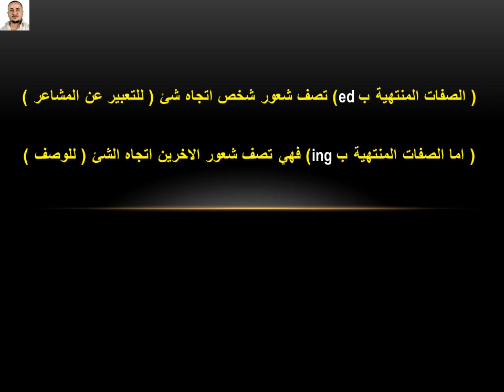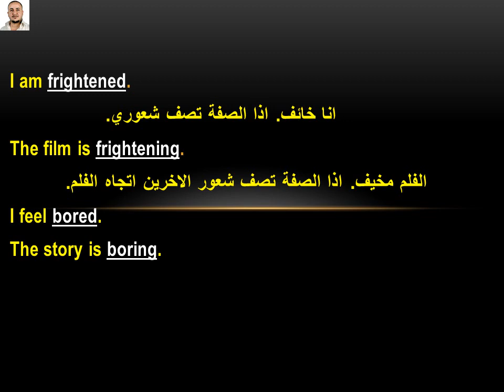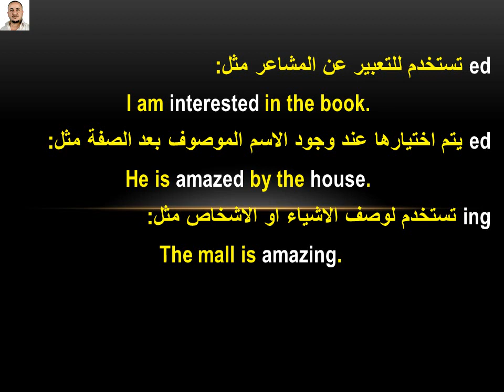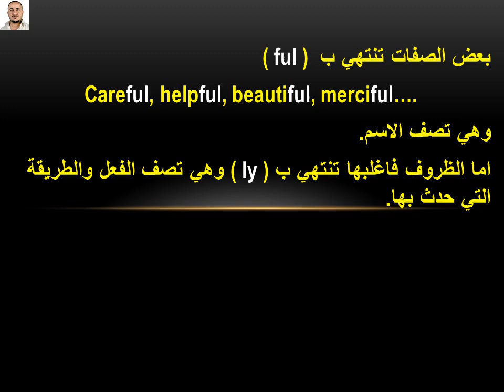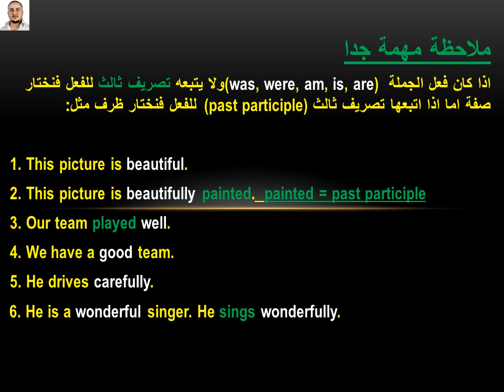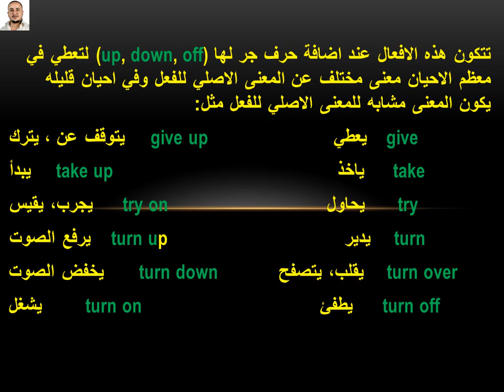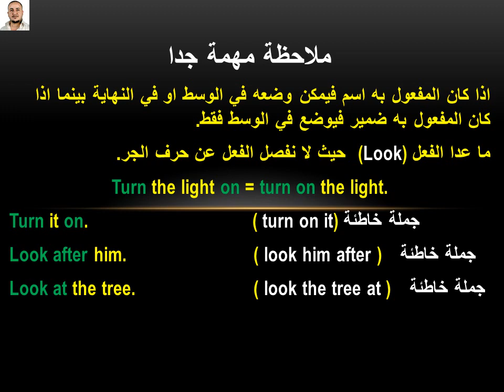الحلقة الثالثة / شرح قواعد الفصل الاول للسادس اعدادي للاستاذ حيدر القصير/الصفات المنتهية ب ed او ing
الفديو يشرح قواعد اليونت الاول للسادس اعدادي
اذا كان لديكم اي سؤال ممكن كتابته بالتعليقات